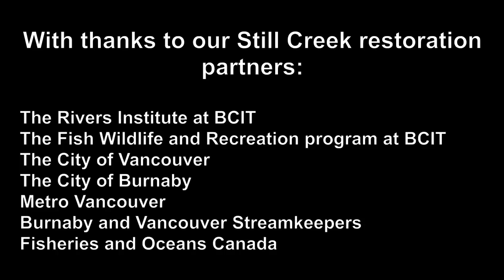Salmon return to Still Creek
River advocate, Mark Angelo, and others tell an inspiring story about salmon and the transformation of a long-abused urban stream in their community.

By many estimates it has been nearly 80 years since salmon last made the journey from the Fraser River up the Brunette River and into Still Creek to spawn.

Much to the surprise of most people, the chum salmon began showing up in a section of Still Creek, running along the intersection of Cornett Road and Natal Street in Vancouver.

After years of industrial waste, runoff and raw sewage flowing endlessly into the waterway, Still Creek had been written off as a place too polluted to ever see salmon again.

But that has now changed.

Tougher environmental standards for industries neighbouring the creek, improved infrastructure so that raw sewage could no longer flow into it, and countless hours of work by volunteers, have helped restore Still Creek to a state where it can be a suitable host for salmon.

Extensive efforts on the part of many groups have helped bring the waterway back from the brink. Slowly but surely, and with many partnerships involved, this stream has come back to life.

The groups who worked on the creek's rebirth include BCIT's Fish and Wildlife Program and BCIT's Rivers Institute, the cities of Burnaby and Vancouver, Metro Vancouver, Fisheries and Oceans Canada, and a number of streamkeepers volunteer organizations. Major contributors The North Growth Foundation and the International River Foundation funded this video.